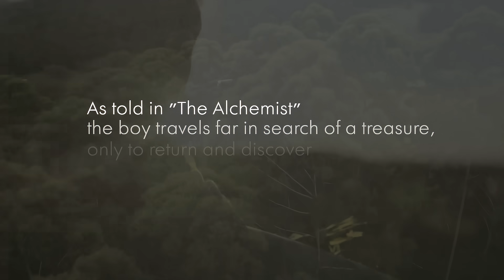Power for the People Supports Geothermal Energy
Power for the People supports geothermal energy as Hawaiʻi’s clean, constant, and community-rooted solution. From the depths of the ʻāina, we rise. Powered by the land, for the people.